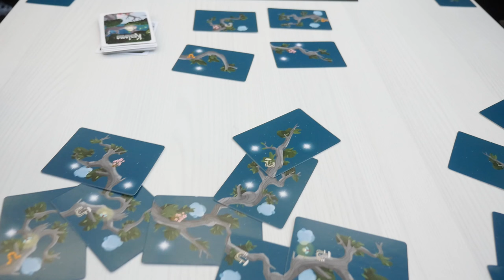Ropecon 2016 (Lautapelituubi 46)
Ropecon 2016 järjestettiin Helsingin Messukeskuksessa 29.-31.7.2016. Olin tietysti paikalla katselemassa menoa ja meininkiä ja pelaamassa pelejä. Tällä videolla käyn läpi yleisfiiliksiä Ropeconista  ja tapahtumassa pelaamiani pelejä.